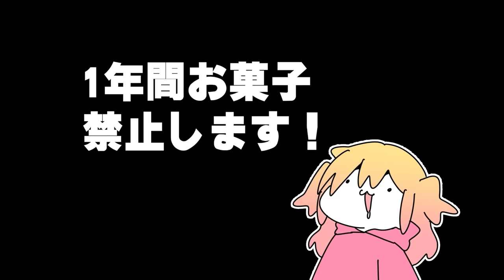10分でわかる！おもしろトーク集【P丸様。】【総集編】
どうせみんな概要欄みてないだろうから変な事書いちゃお
うんここここここここここここっこっこっここここ
こここここここここここっこここここｋっここここ！！！

わ～～～い！わ～～～～い！🐣✨✨

声とイラストでみんなに楽しいを届けていきたいです🐣ﾋﾟﾖ！

🍳P丸様。1stフルアルバム「Sunny!!」

🍳P丸様。のすべてがわかる！待望のファンブック！
『ぴーまるぶっく！。』
A5サイズ / 122ページ